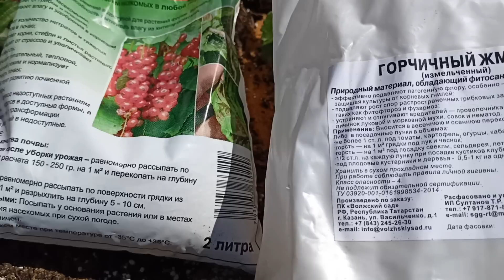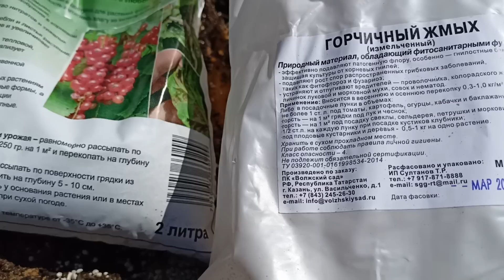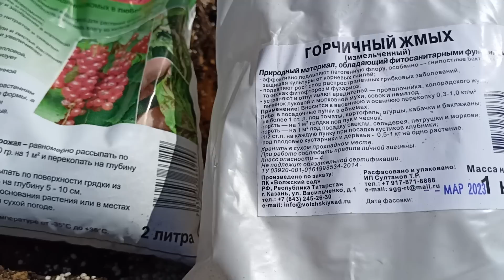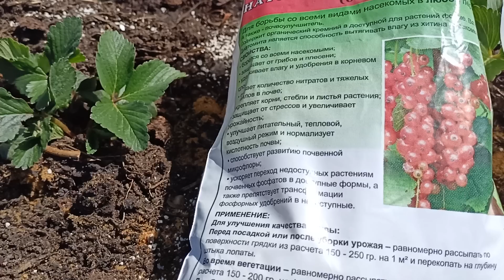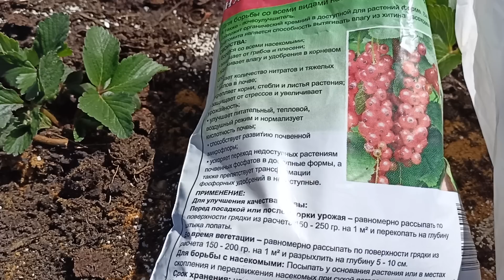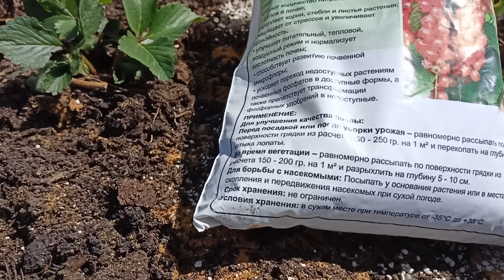Обработка клубники от нематоды,долгоносика,муравьев.м-н ДАЧА Каменск-Уральский 17.05.2023